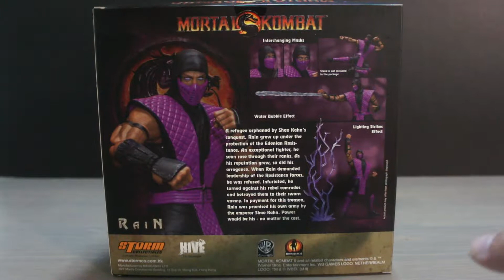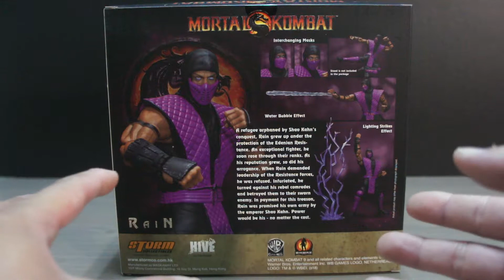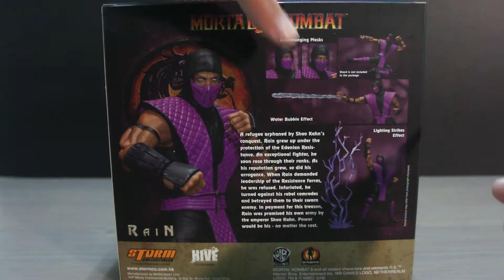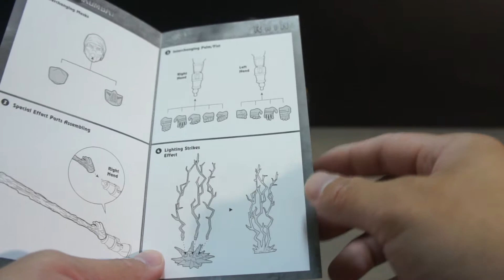storm collectibles - 真人快打 雨 / Mortal Kombat Rain 玩具開箱